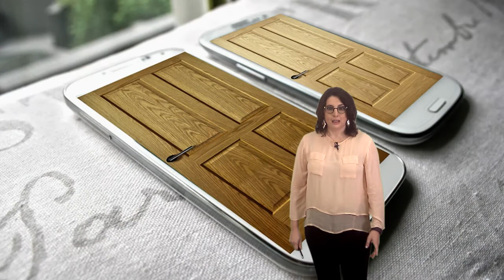Vídeo 3.1. La insignia como credencial - Objetivos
Vídeo 1 de la Unidad 3 "La insignia como credencial" del MOOC InsigniasMooc. Edición 2017. Para más información, visita